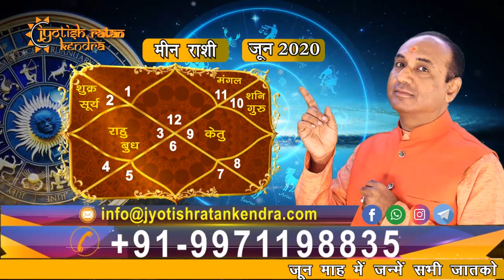मीन राशिफल जून 2020 | ♓ Pisces Horoscope Predictions June | Meen Rashifal June 2020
इस वीडियो में, ज्योतिष रतन केंद्र के ज्योतिषी आचार्य पंडित सर्वदानंद शर्मा आपको बताने जा रहे हैं कि राशि चक्र मीन (Pisces) रशि के लिए जून 2020 कैसा रहेगा। Know your monthly forecast, planet's position in June 2020 and their impact in your life, and how will be your health, career, job, wealth, business, investment, love relationship, marriage, and marital life, travel in June 2020